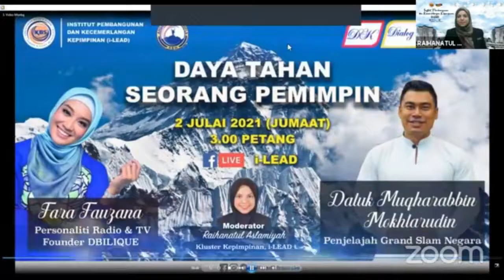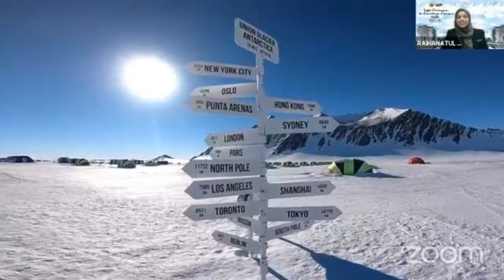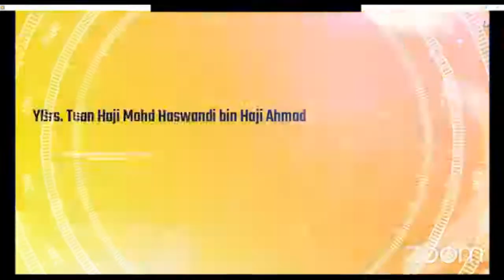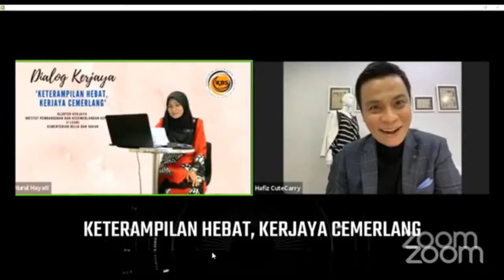Dialog Kepimpinan "Daya Tahan Seorang Pemimpin"